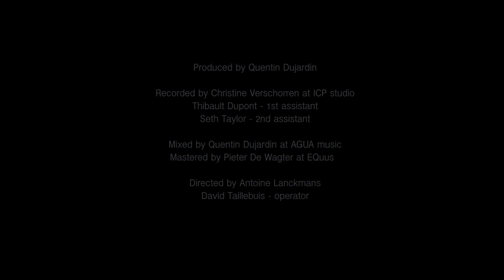BAROQUE - QUENTIN DUJARDIN (live studio)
From the album « AGUA music sessions #01 »

Quentin Dujardin - guitar
Didier Laloy - diatonic accordion
Adrien Tyberghein - doublebass
Nicolas Fiszman - bass
Manu Katché - drums

Music composed by Quentin Dujardin
Produced by Quentin Dujardin

Published by AGUA music

Recorded at ICP studio by Christine Verschorren
Mixed at Agua music studio by Quentin Dujardin
Mastered at EQuus by Pieter De Wagter

Directed by Antoine Lanckmans
Photo: Jean Mahaux
©Agua music/Sabam 2021